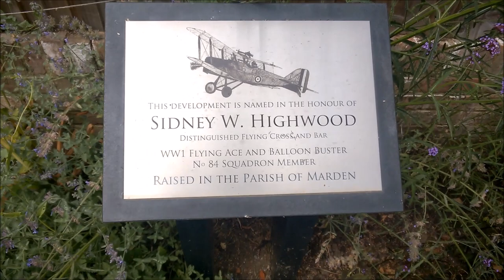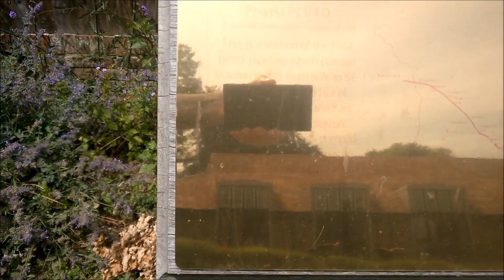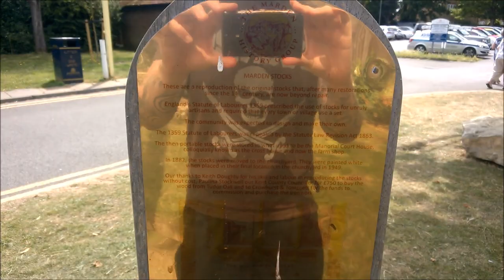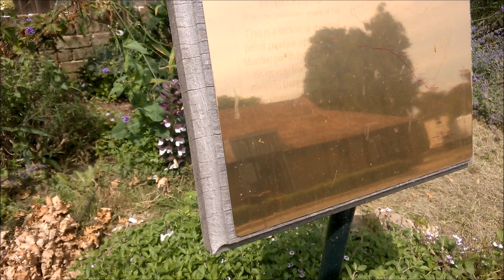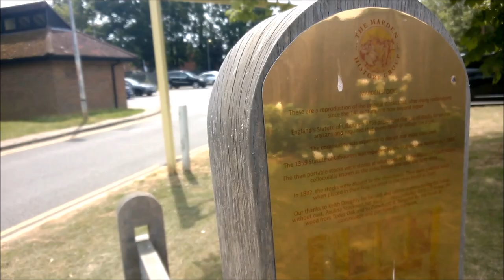History Of Marden Village in Kent